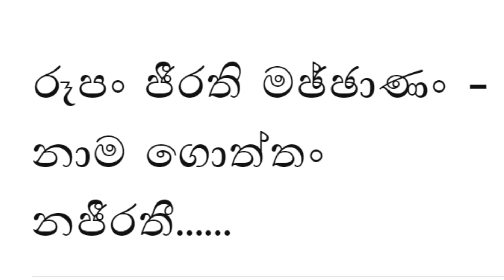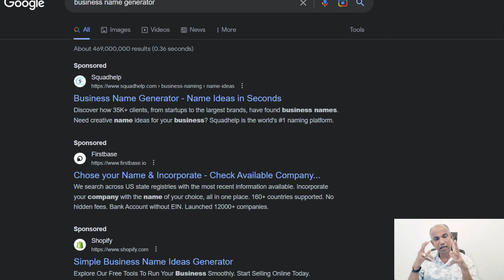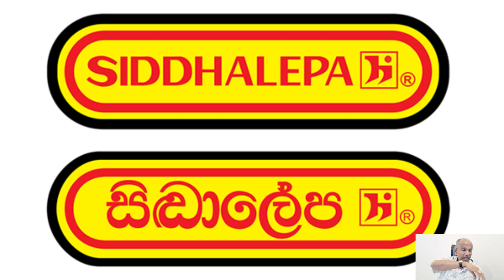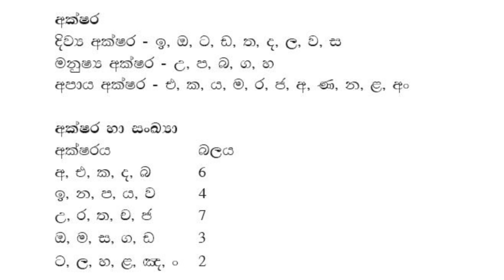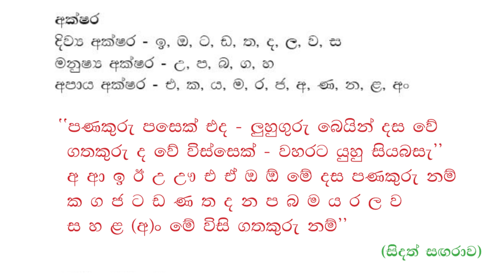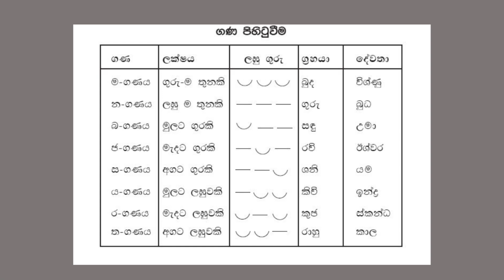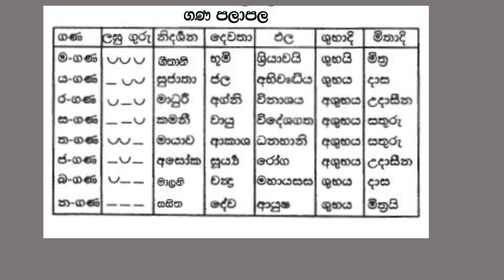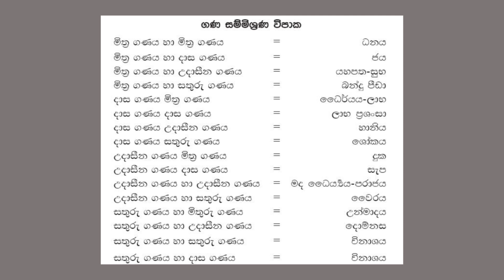Ape Gedara 261- ව්‍යාපාරය-නම-වෙළඳ නාමය-ලාංඡනය - BUSINESS-NAME-BRAND-LOGO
ඔබට මා සමග නිවසක් සැලසුම් කර ගත හැකිය. ඔබට සැලසුමක් ඇත්නම් පරීක්ෂා  කර ගත හැකිය,
 නිවස සහ ව්‍යාපාරයද පරීක්ෂා කර ගත හැකිය. සෑම අවස්ථාවකදීම භෞතික පරීක්ෂණයක් අත්යවශ්ය වේ.
දුරකථන ඇමතුමක් ලබා දීමෙන් ඔබට මෙම සියලු කාර්යයන්  සිදු කරගත හැකි වේ.
මෙම සියලු අවස්ථාවන්හිදී,
 මෙම නිවැරදි කිරීම ඔබ ඉදිරිපිට කෙළින්ම සිදු කරනු ලබන අතර පසුව අදාළ දළ සටහන ඔබට ලබා දෙනු ඇත.
නිවසක් ඇඳීමේදී ඔබ සමඟ සාකච්ඡා කර ඔබ ඉදිරියෙහිම නිර්මාණය සිදු කරන අතර ත්‍රිමාණ රූප එකවර
 දැක බලා ඒ අනුව සංශෝධන සිදු කිරීමට හැකියාව ඇත.නිවසක් සැලසුම් කිරීමේදී  ඔබ ඉඩම තේරුම්  ගත යුතුය,
මූල්‍යමය හැකියාවන් තේරුම් ගත යුතුයි.
ප්‍රායෝගිකව ඔබ සිතිය යුතු ආකාරය සාකච්ඡා කෙරේ.
මම 1985 වසරේ සිට මේ වෘත්තියේ නියැලෙන අතර මා ලබා ගත් ප්‍රායෝගික දැනුම ඔබ වෙත ලබාදීම මගේ එකම අරමුණයි.

You can plan a house with me. If you have a plan you can check,
 Home and business can also be inspected. A physical examination is essential in all cases.
You can do all these tasks by making a phone call.
 This correction will be done directly in front of you and then the relevant outline will be given to you.
When drawing a house, consult with you and create the design right in front of you and 3D images at the same time
 It is possible to see and make revisions accordingly. While designing a house, you need to understand the land,
 understand the financial possibilities.
How you should think in practice is discussed.
I have been in this profession since 1985 and my only aim is to impart the practical knowledge
I have acquired to you.